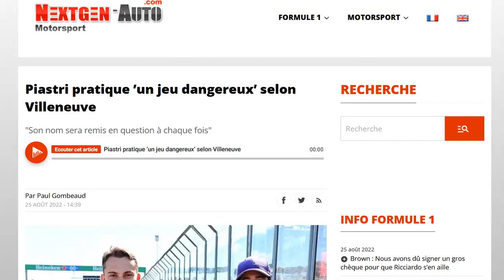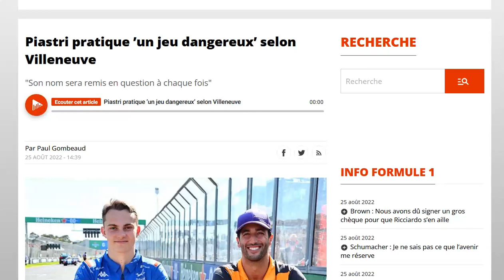Villeneuve : Piastri joue à un jeu dangereux avec Alpine et Mclaren